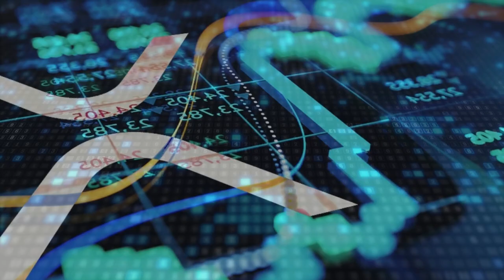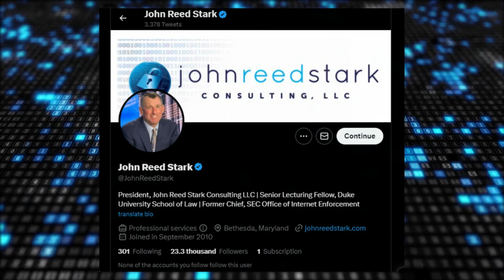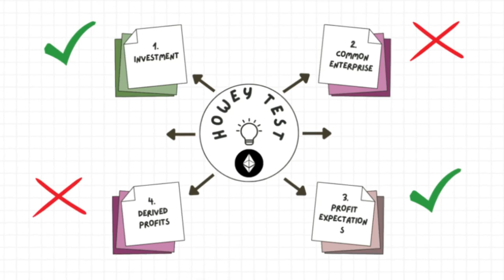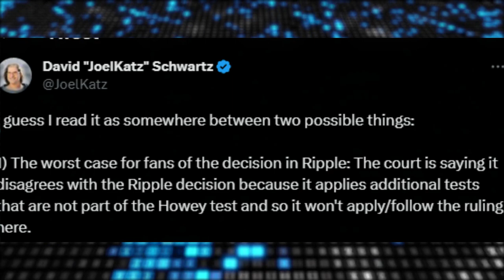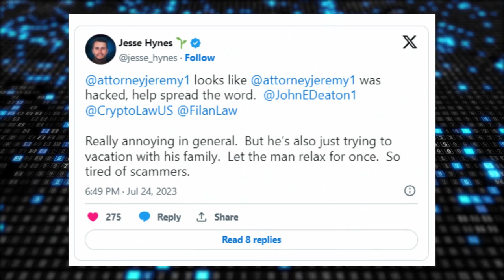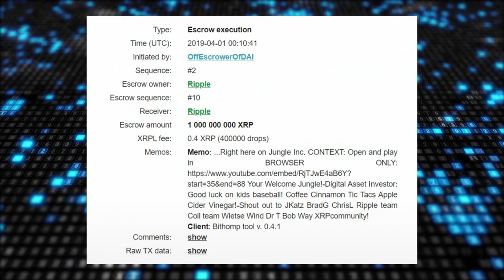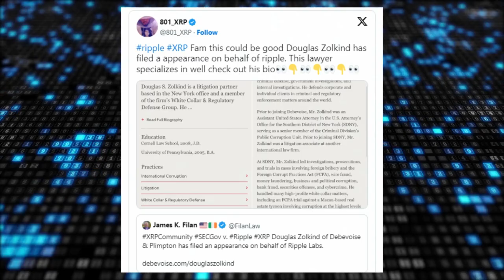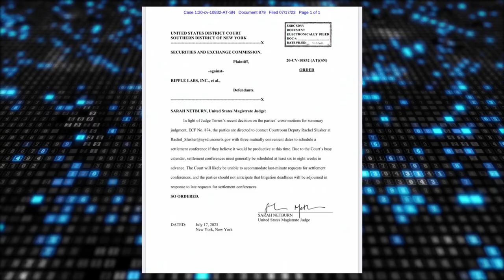🚨 Can XRP make a SUPER Rally and Go Up 54,200%?! Top Crypto Analyst Forecasting XRP To $X !! ✅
🚨 XRP Ripple A recent ruling from a US District Judge challenged the decision made by Judge Analisa Torres in the Ripple case, which declared certain sales of XRP non-security offerings. By the way, Ripple has Unlocked 400 millions XRP from Escrow, leaving the community stunned with a strange Memo. Finally, will the presence of an extra judge give Ripple the victory? 🔥

⏰ CHAPTERS:

0:00 XRP News today.
1:03 In a recent development, SDNY District Judge Jed Rakoff delivered a significant blow to the ruling in the XRP case.
5:02 Ripple has unlocked XRP tokens from its escrow wallets as part of its monthly escrow execution exercise.
7:21 The XRP community is too stunned to guess who is behind the messages.
8:04 Will the presence of an extra judge give Ripple the victory?
10:49 XRP Conclusions.

👇 Give me more information about today's video👇

A recent ruling from a US District Judge challenged the decision made by Judge Analisa Torres in the Ripple case, which declared certain sales of XRP non-security offerings. By the way, Ripple has Unlocked 400 millions XRP from Escrow, leaving the community stunned with a strange Memo. Finally, will the presence of an extra judge give Ripple the victory? Stick with me till the end to find out more.

In a recent development, SDNY District Judge Jed Rakoff delivered a significant blow to the ruling in the XRP case.
The judge’s decision allows the SEC to proceed with its case against Terraform Labs and founder Do Kwon, firmly rejecting the distinction made in the Ripple lawsuit between public and institutional sales.
The court’s decision on Terraform Labs’ case comes to light thanks to John Reed Stark, who brought it to the public’s attention via Twitter.
Stark, a former SEC attorney in the agency’s Enforcement Division, revealed Judge Rakoff’s ruling on Terraform Labs’ motion to dismiss the SEC’s lawsuit against them.

Recall that Terraform Labs and Do Kwon’s lawyers had asked the judge to dismiss the SEC’s case.
The lawyers cited the ruling in the Ripple case, as they argued that the assets in question are not securities under the purview of the SEC.
However, the SEC replied by advocating against following Judge Analisa Torres’s reasoning in the Ripple case and expressed its intent to appeal the decision.
In his ruling, Judge Rakoff denied issuer Terraform Labs’ motion to dismiss the SEC lawsuit, asserting that the SEC has jurisdiction and a plausible claim that TerraUSD, the Anchor Protocol, and LUNA may have violated securities laws.
In an emphatic statement, Judge Rakoff directly challenged Judge Torres’s ruling in the Ripple case, expressing his disagreement with the approach taken in that judgment.

He criticized the distinction between public and institutional sales, which the Ripple case considered.
In his view, the Howey test does not differentiate between purchasers based on the origin of their coins, as all purchasers could reasonably expect that they will profit based on the defendants’ efforts.
The judge’s ruling also challenged the Major Questions Doctrine, a Supreme Court ruling that limits regulatory agencies from exceeding their mandate.
Some crypto defendants, including Coinbase, have used the argument against the SEC.
Judge Rakoff dismissed this objection, stating that the cryptocurrency industry does not have the same “vast economic and political significance” as other regulated industries.

To emphasize the significance of this decision, Stark noted that Judge Jed Rakoff is regarded as one of the most respected securities law jurists in the US federal court system.
The former SEC attorney also highlighted Rakoff’s reputation for employing an independent approach.